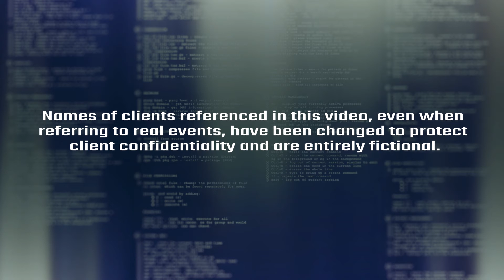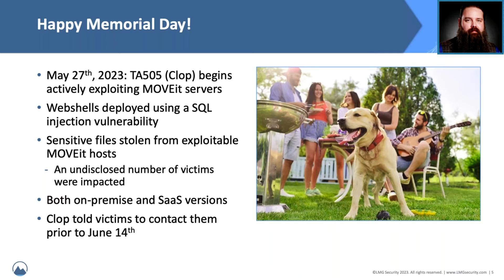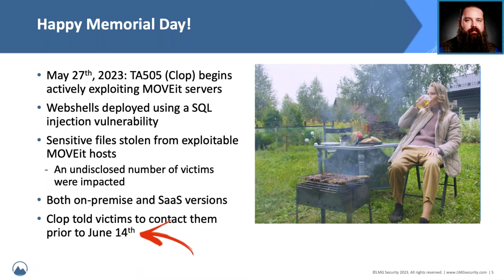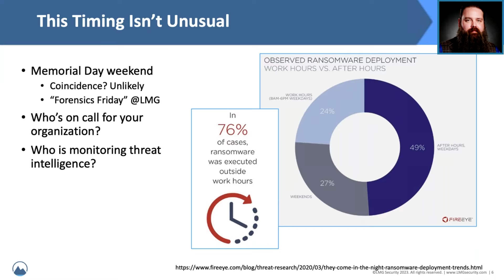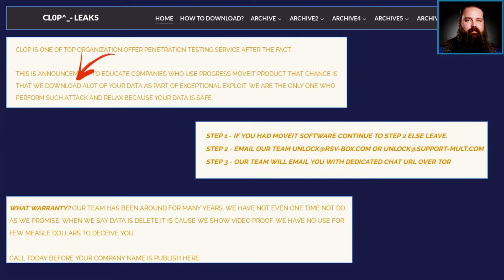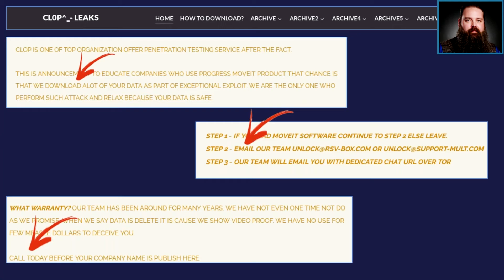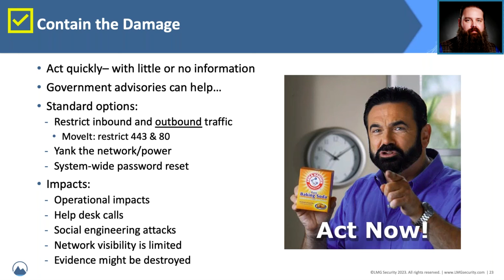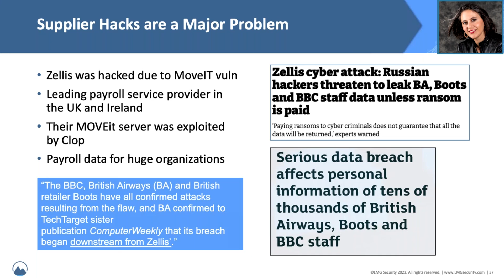2023 MOVEit Transfer Zero Day Attack Case Study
Over 122 organizations have announced a breach due to the new zero day exploit affecting the MOVEit attack, and that number is expected to climb. The MOVEit attack is just one recent example illustrating how hackers wreak havoc with zero day exploit attacks.

Watch as cybersecurity experts Sherri Davidoff and Matt Durrin share the details of the MOVEit attack, as well as share some advice on how to contain the damage from the MOVEit attack or a similar zero day cyberattack.

You can also read our blog for more information on the MOVEit attack, as well as access our zero day prevention and response checklist